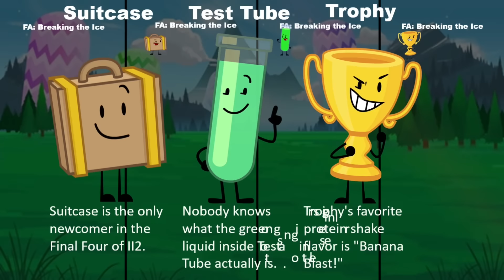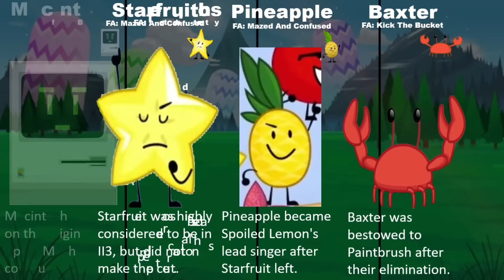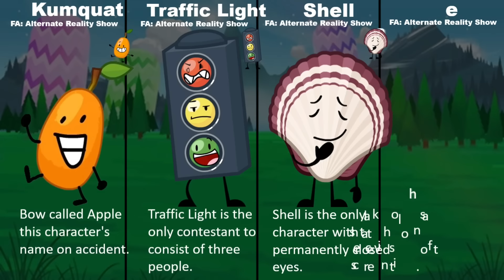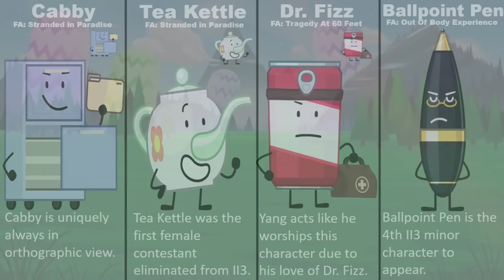Inanimate Insanity Generations Comparison - When Was Each Character Created?